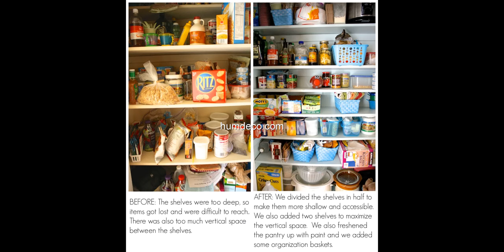60 + Pantry Organization Design Ideas 2017 - Home Decorating Ideas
60 + Pantry Organization Design Ideas 2017 - Home Decorating Ideas

Find and save ideas about pantry organization  ideas on humdeco.com, See more ideas about Pantry Organization.

This video is a photo slide about pantry organization Ideas.PHOTO IS FROM INTERNET.If you are an owner of photo please contact me for tag you or if you wish to delete.